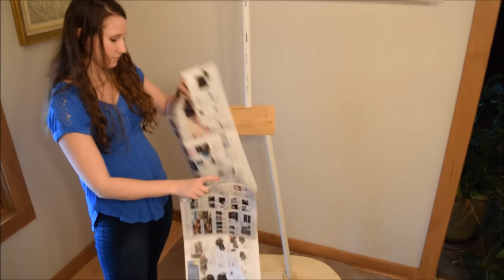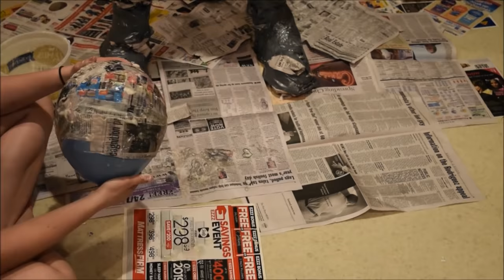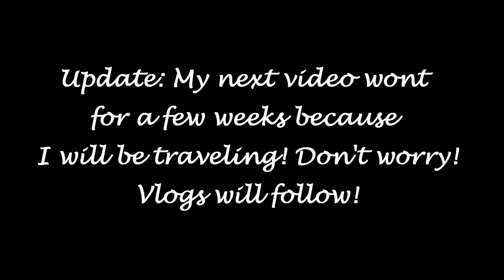Making a Paper Mache Person | Fashion Me Cute